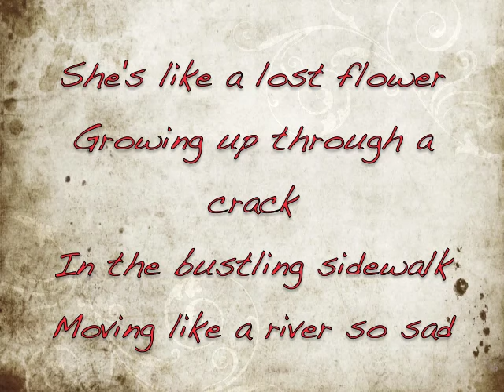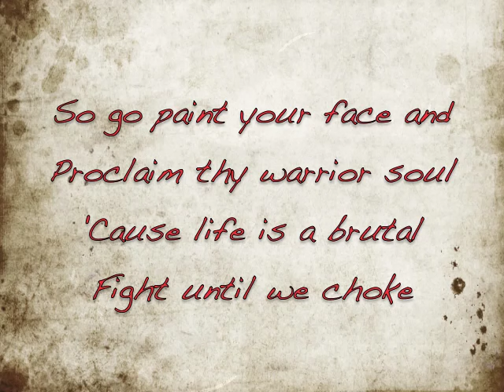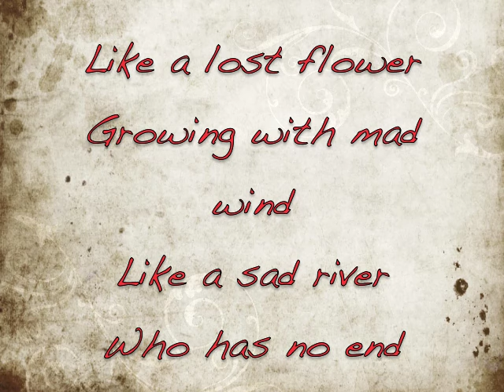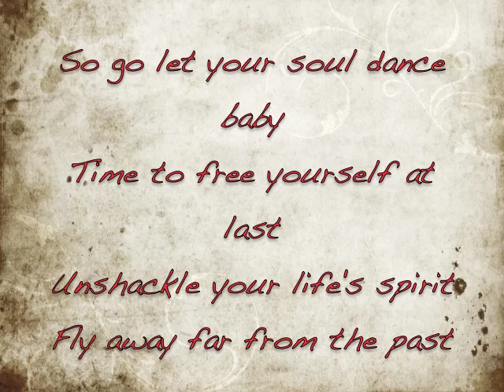Boy Hits Car - Love, Fury, Passion, Energy (Uncensored) [lyrics] WWE Lita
This is another video from the computer of CrookedKing. I've had this song on my mind and I realized that there was no lyrics video for this version of the song! The only one I could find was the WWE edited version for the wrestler Lita, so here's my lyrics video for the other version of the song, my favorite version of it.